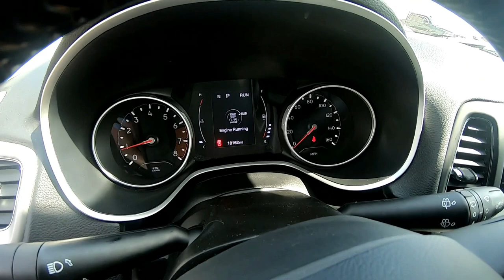2020 Jeep Compass Latitude - Used SUV For Sale - Wooster, OH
Please visit Wooster Chrysler Jeep Dodge Ram to view this Used Granite Crystal 2020 Jeep Compass Latitude for sale in Wooster, OH.

Stock#: J22164A

Vehicle Description:
2020 Jeep Compass Latitude
ONE OWNER CARFAX*** RATED UP TO 30 MPG!!!*** 4X4*** FOG LIGHTS*** 7INCH TOUCHSCREEN*** REARVIEW CAMERA*** BLUETOOTH*** CRUISE CONTROL*** DUAL-ZONE CLIMATE CONTROL*** 4WD. CARFAX One-Owner. Clean CARFAX.
Granite Crystal Metallic Clearcoat 2020 Jeep Compass Latitude 4D Sport Utility 4WD 9-Speed 948TE Automatic 2.4L I4